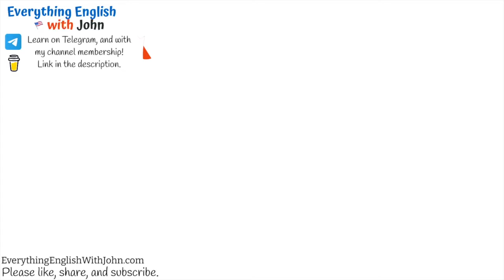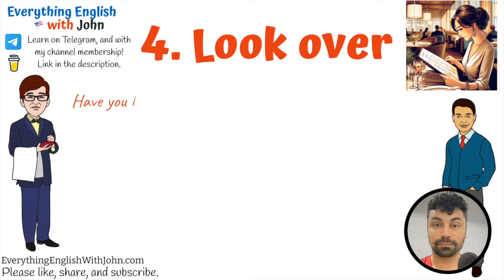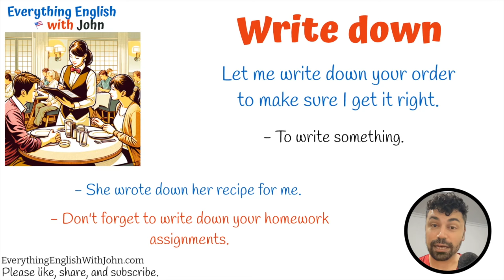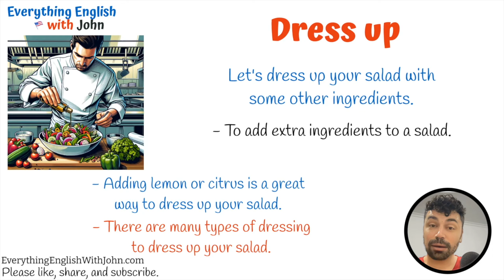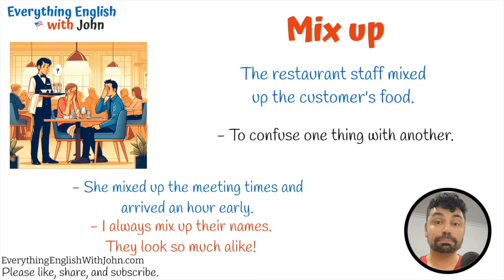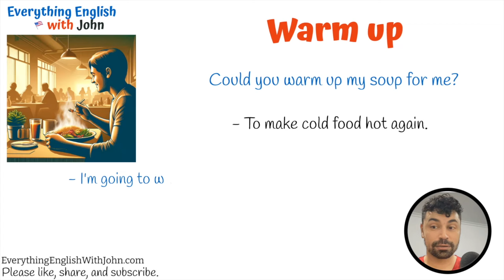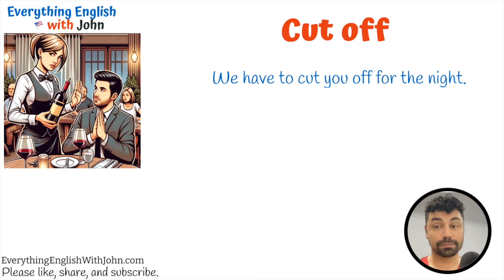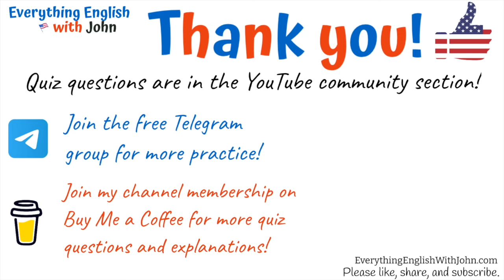Phrasal Verb Vocabulary for Restaurants - Comprehensive English Vocabulary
Become fluent in English, Phrasal Verbs

📘 The best book to learn grammar
📕 Idioms, Vocabulary, Phrasal Verbs
💬 American Idioms

Times:
00:00 - Intro
00:11 - Clean off
01:39 - Set up
03:03 - Sit down
04:23 - Look over
05:50 - Fill up
07:20 - Write down
08:56 - Whip up
10:33 - Dress up
12:07 - Spice up
13:40 - Bring out
15:12 - Mix up
16:39 - Send back
18:08 - Cool down
19:35 - Warm up
21:09 - Pack up
22:42 - Cut off
24:36 - Close out
26:14 - Takeout
27:49 - Extra help

english verbs
english practice
restaurant vocabulary

Confusing Things in English
English Theory
Word of the Day
General Phrases
Sentence Structure
Grammar Tenses
Native Pronunciation
Verb Forms
Useful Vocabulary
More and Most
Much and Many
Phrasal Verbs
Useful Idioms
English Interviews
American Culture